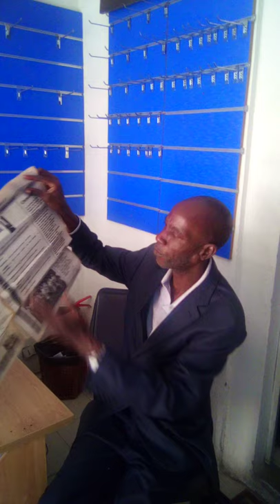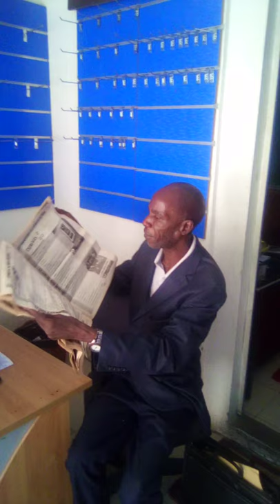SMS FÉVRIER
Nous sommes dans la collection SMS avec le Tabloïd du mois de Février. Le Tabloïd mensuel du mois de Févier traite le chapitre du Calcul intégral :l'intégrale d'une fonction continue. en 16 pages. Nous présentons outre la page une, une épreuve du mois qu'on module avec des analyses de professeurs et de spécialistes, des cours et une sélection d'exercices et de problèmes +des valeurs sociales, economiques